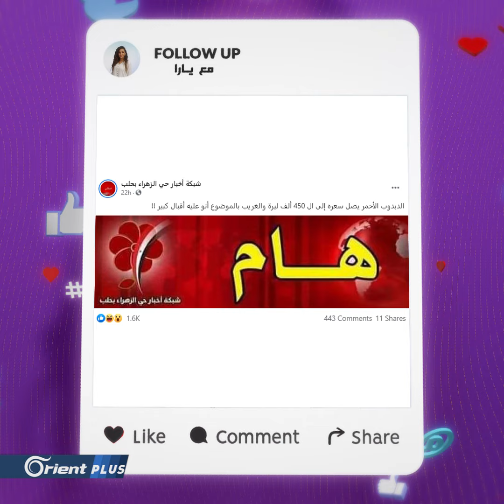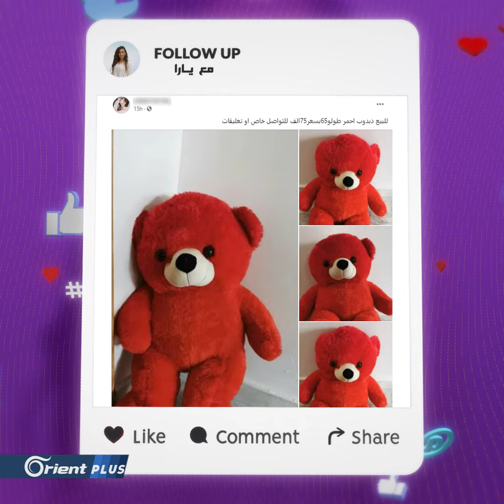هدايا مستعملة في عيد الحب تغزو سوريا - FollowUp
هدايا مستعملة في عيد_الحب تغزو